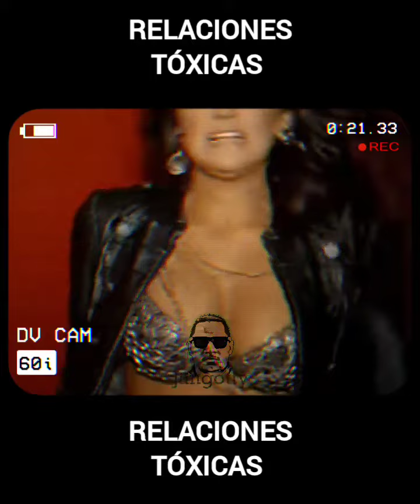Dulce María de RBD y sus relaciones tóxicas